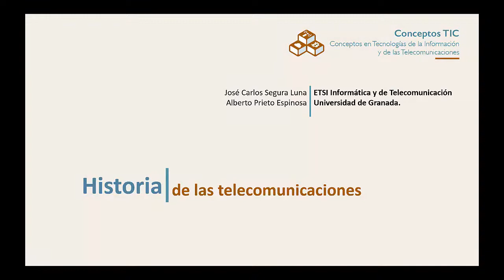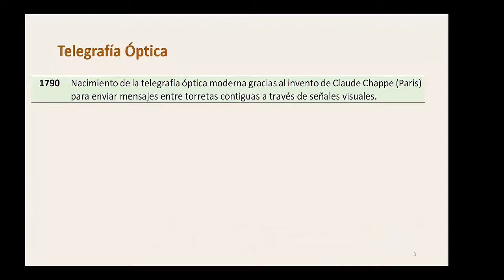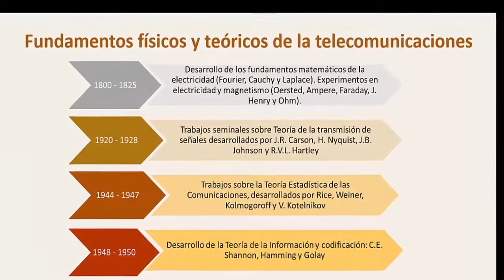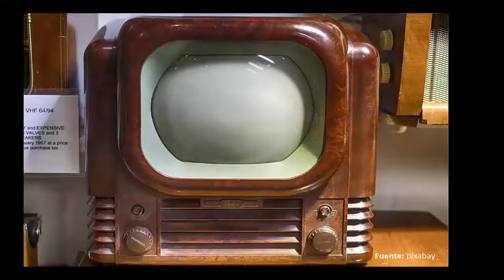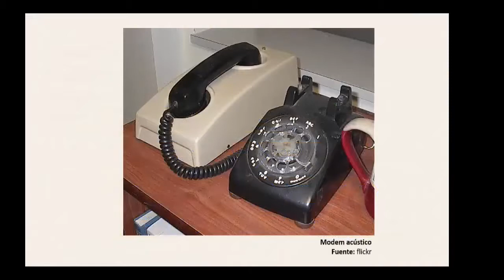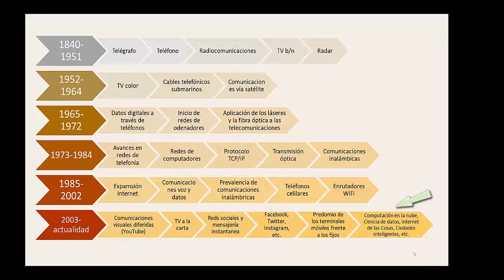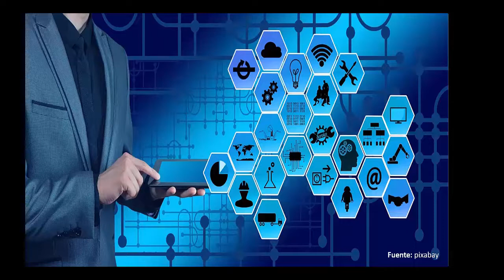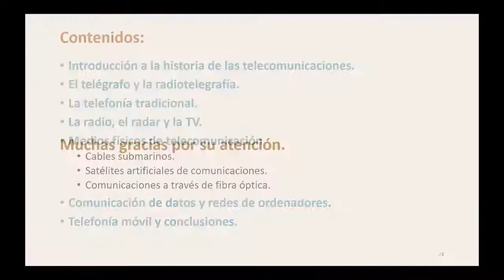✅Telecomunicaciones Historia 1ra Parte Introducción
Este vídeo pertenece a la serie HISTORIA DE LAS TELECOMUNICACIONES, dirigida por el profesor Alberto Prieto, del Dto. de Arquitectura y Tecnología de Computadores de la Universidad de Granada. Los 7 vídeos de la serie, accesibles todos en YouTube, son:

1. Introducción. (9:15)
2. El telégrafo y la radiotelegrafía. (8:14)
3. La telefonía tradicional. (6:47)
4. La radio, el radar y la televisión.  (6:45)
5. Medios físicos de transmisión. (10:13)
6. Comunicación de datos y redes de computadores (12:12)
7. La telefonía móvil y conclusiones (11:12)
AYUDA A NUESTRO CANAL INVITANDOME UN CAFE:
Visita otros de nuestros proyectos